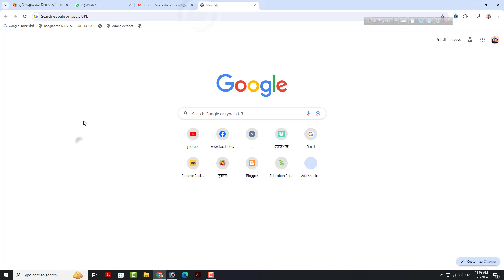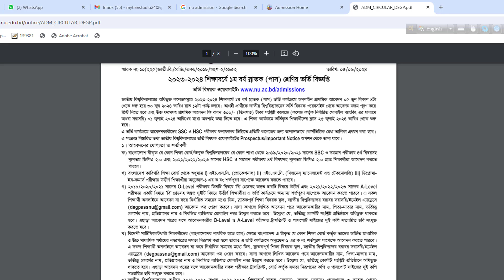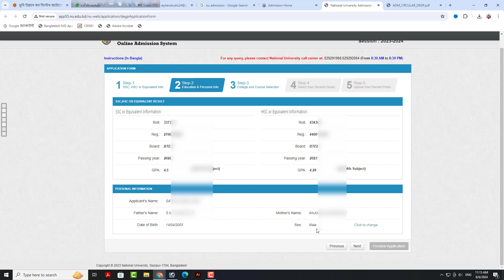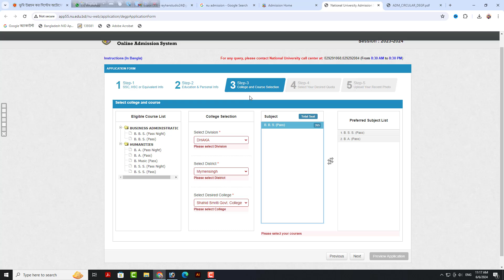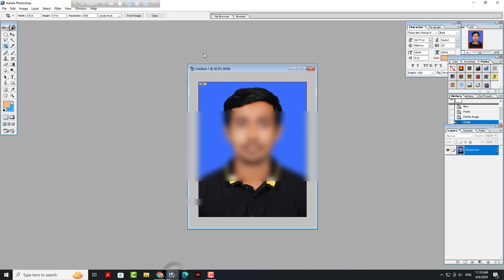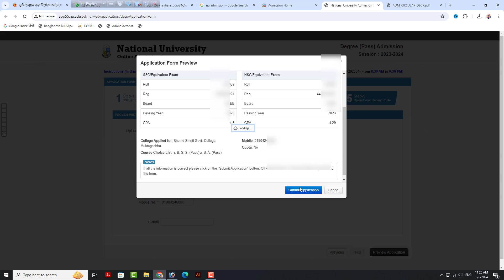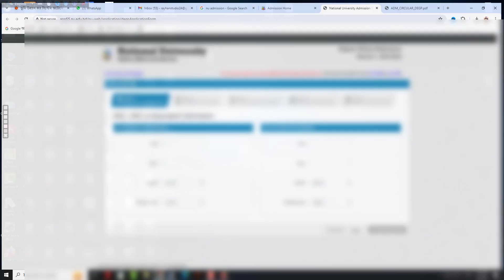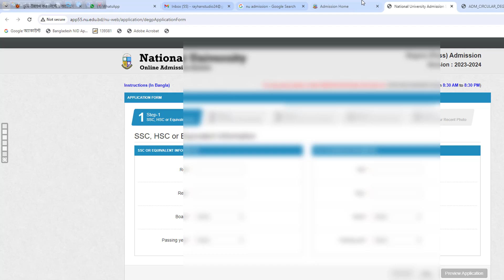ডিগ্রী ভর্তির আবেদন করার নিয়ম / degree admission 2024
আসসালামু আলাইকুম
প্রযুক্তিরসাথেই আমাদের পথচলা আমদেরলক্ষ একটাই সফলতার সাথে সবাইকে সঠিক তথ্যের সন্ধান।

জাতীয় বিশ্ববিদ্যালয়
ডিগ্রী ভর্তির আবেদন করার নিয়ম ২০২৪ degree admission 2024
ডিগ্রি ভর্তি আবেদন ২০২৪,ডিগ্রি ভর্তি ২০২৪,ডিগ্রি ভর্তি আবেদন কবে ২০২৪,ডিগ্রি ভর্তির আবেদন ২০২৪,ডিগ্রি ভর্তি আপডেট ২০২৪,ডিগ্রি ভর্তি যোগ্যতা ২০২৪,ডিগ্রি ভর্তি ২০২৪ কবে শুরু?,ডিগ্রি ভর্তি ২০২৪ আপডেট,ডিগ্রি পাস ভর্তি ২০২৪,ডিগ্রি ভর্তি বিজ্ঞপ্তি ২০২৪,ডিগ্রি ভর্তি আবেদন নিয়ম